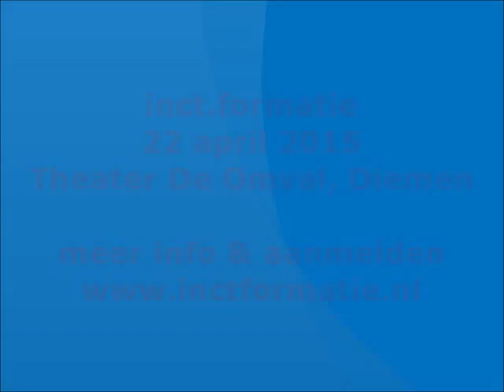Mathijs Suidman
Mathijs Suidman van het CB vertelt over zijn lezing op inct.formatie 2015, het uitgeverscongres over Trends in Publishing.